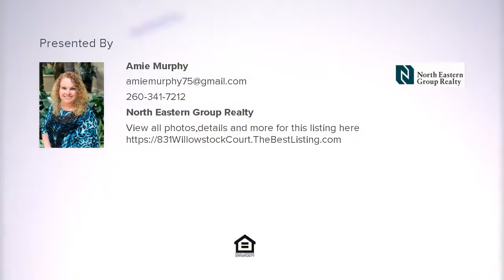831 Stockwillow Court, Huntertown, IN REAL ESTATE VIDEO